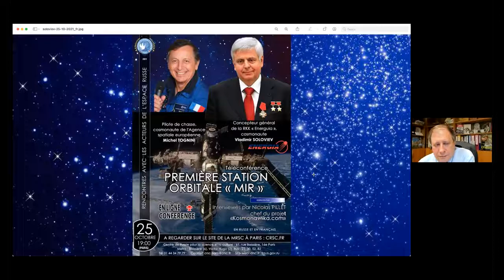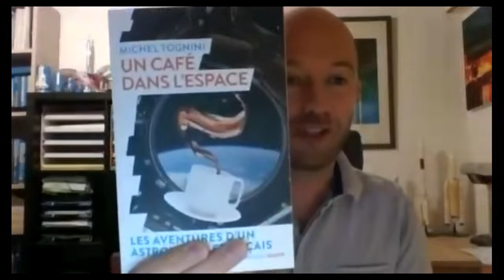Interview des cosmonautes Vladimir Soloviov et Michel Tognini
Interview réalisée par mes soins et avec le concours de la Maison russe des Sciences et de la Culture (crsc.fr) du cosmonaute russe Vladimir Soloviov, actuel Constructeur général de RKK Energuia, et du spationaute français Michel Tognini.